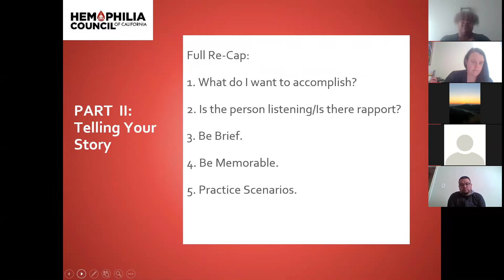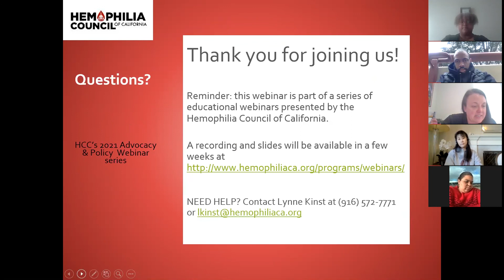Telling Without Yelling: An Example of Telling Your Story with Mosi Williams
After watching our "Telling Your Story Tips for Common Scenarios" video, see HCC and HFNC Board Member Mosi Williams share his story as an example of tailoring your story for a legislative visit.